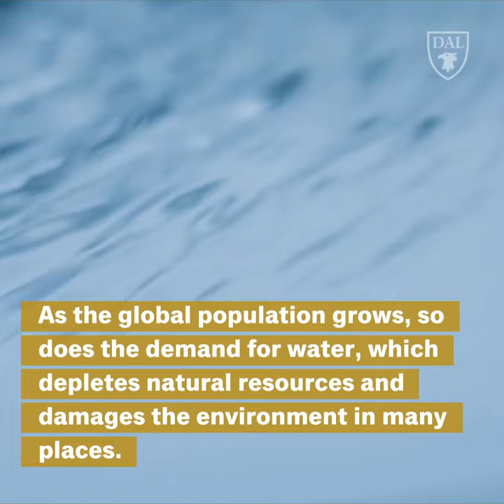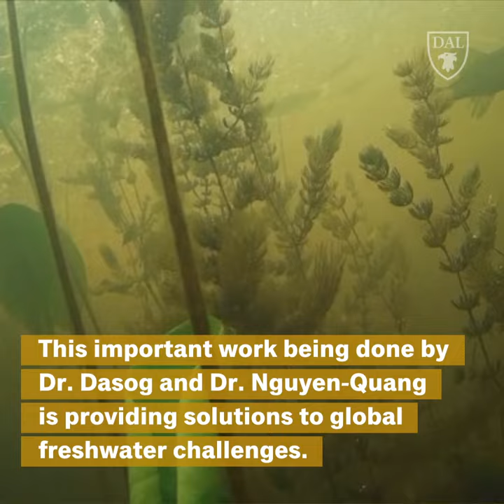Earth Day 2020 | Dalhousie University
In uncertain times, science is a guiding force. Although we’re in the midst of fighting COVID-19, we'd like to take a moment to celebrate the important work normally done to protect our most valuable resource in honour of Earth Day (April 22).

In this video meet DalhousieU's Dr. Mita Dasog and Dr. Tri Nguyen-Quang.